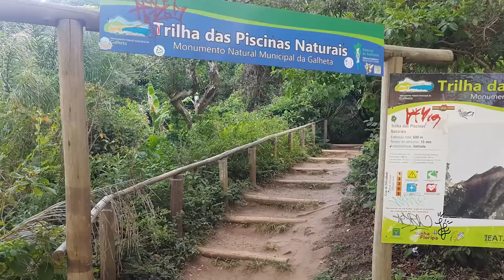Piscinas Naturais em Florianópolis - SC | Viagem Voluntariado Sul #16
Era o 13º dia da viagem e o 2º em Florianópolis - SC, e decidimos ir conhecer as piscinas naturais da Praia da Barra da Lagoa.

Como estávamos no bairro Lagoa da Conceição, chegamos rápido lá. Considerei a trilha de fácil acesso, exceto por uma descida um pouco íngreme sobre uma rocha antes de chegar perto das piscinas naturais.

Infelizmente não conseguimos ver as tais piscinas naturais. A maré estava baixa e água do mar não estava tão límpida.

Mas, de qualquer forma, aproveitamos para entrar na água, e eu, nadar bastante, afinal, tinha levado até o óculos de natação para isso mesmo.

Por volta das 9h30min deixamos as piscinas naturais e seguimos em direção a uma das unidades do Projeto TAMAR. Mas isso você acompanha no próximo vídeo.

Acomode-se aí e VEM NA GARUPA!

Se desejar adquirir os adesivos do VEM NA GARUPA!

2 adesivos por R$15,00 para qualquer lugar do Brasil

Desconto de até R$ 179,00 na sua primeira hospedagem no AIRBNB

Ganhe dinheiro alugando um quarto, sua casa ou seu apartamento AIRBNB

Está pensando em fazer uma viagem internacional ou nacional? Não esqueça do SEGURO VIAGEM:

Já imaginou receber dinheiro de volta em suas compras online?

Cadastre-se pelos links abaixo para começar a receber dinheiro de volta em suas compras online. Fazendo isso você colabora comigo sem gastar nada! Obrigado desde já!

Você tem alguma ideia para o canal, algum elogio, reclamação ou proposta comercial?

Bora conhecer esse Brasilzão! e aos pouquinhos, o resto do mundo!